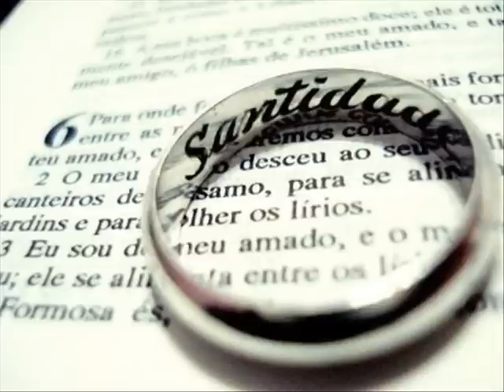Multiplicação Célula 30 - Culto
Célula 30(Isabela) e 41(Adrielly) - Emanuel: Igreja em Células